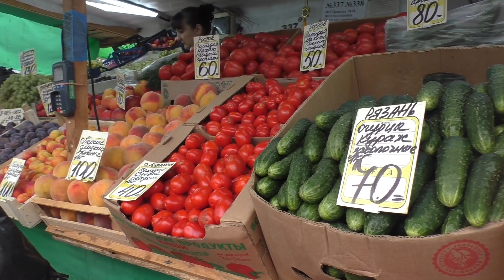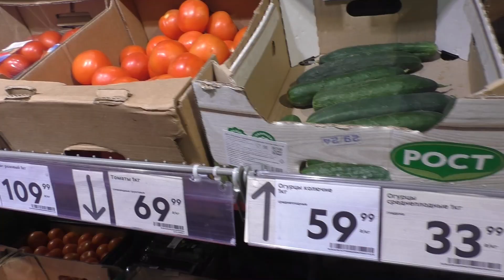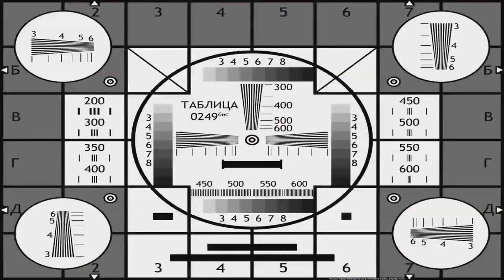Почему овощи и фрукты нужно покупать на рынке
В сегодняшней Москве нет нет никакой проблемы купить свежие овощи и фрукты. В любом сетевом супермаркете рядом с вашим домом есть с картошкой и яблоками. Но при этом большая группа людей тратит своё время чтобы доехать до сельскохозяйственного рынка и купить продукцию там. Сегодня новом выпуске Плохого звука разбираемся почему так происходит.